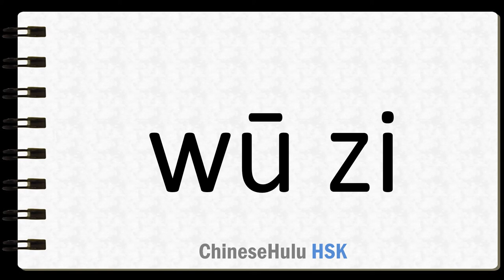How to Say house in HSK Chinese